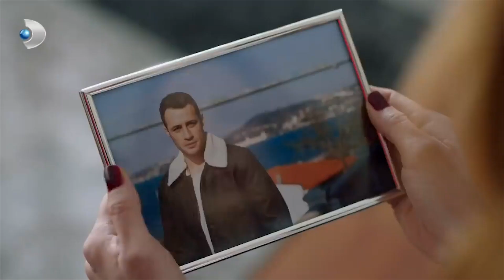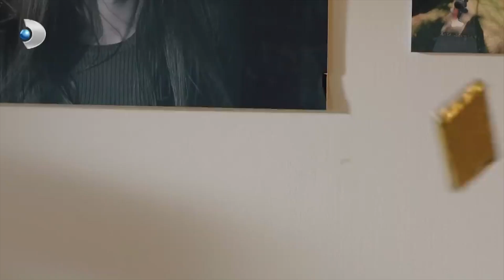Şeniz, Cenk İçin Hazırlandı - Zalim İstanbul 1. Bölüm